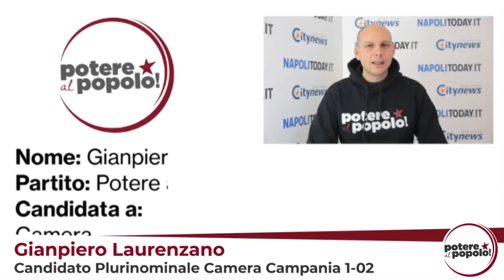Gianpiero Laurenzano a Napoli Today